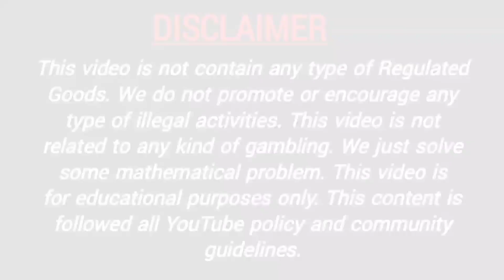25 February 2022 Kalyan today fix otc | Kalyan chart | Kalyan free otc | Kalyan open